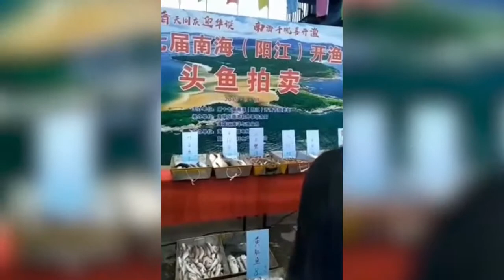198斤重“龍躉魚”被當作“石斑魚”拍賣 漁業部門及時制止